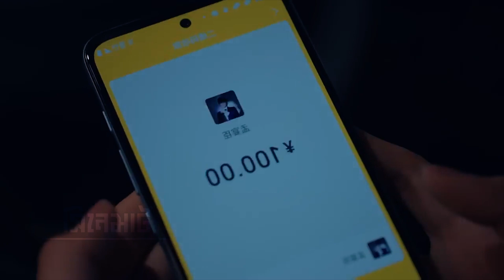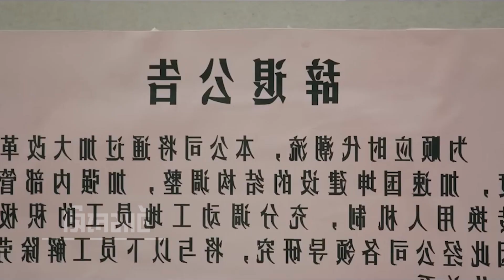১০ বছর পর হারানো প্রেম কি পূর্ণতা পাবে ? fireworks my heart bangla explanation EP_7 cinemart_bangla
Note:
We makes new recaps to Influence People to watch these movies which are truly hidden gems to Entertain people. This video is all about explaining the movie from our own point of view. For the Explanation, we have used Most of the video clips from The Movie for better understanding. Any footage in this video has only been used to communicate a message (understandable) to audience. We don't plan to violate anyone's right. Thanks.

If you would like to remove any clips and sound I have used in this video, send an email and your clips will be removed immediately